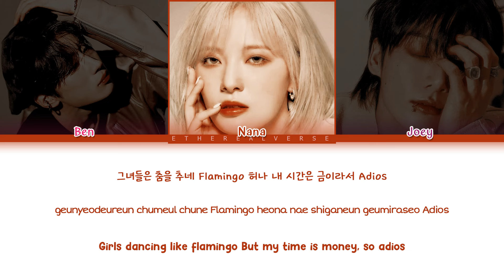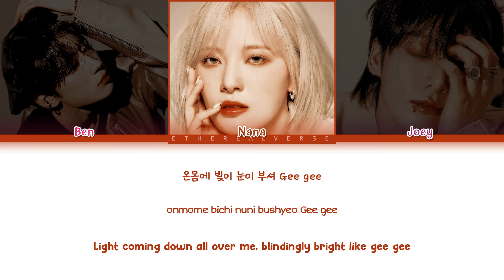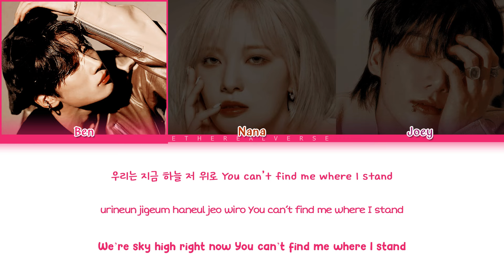[My CO-ED Group] 'WORK' | Original: ATEEZ (3 Members)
FREAKY (프리키) 4th Pre-Debut Single 'WORK'

Hello! I make my co-ed group videos, inspired by your girl group videos, but with fictional characters.
In this video, my co-ed group has 3 members. You can pretend it's your co-ed group (3 members) and talk about it in the comments!
You can help me choose songs for my co-ed group in the comments!

Your girl group 3 members
Your girl group WORK by ATEEZ
WORK ATEEZ 3 Members